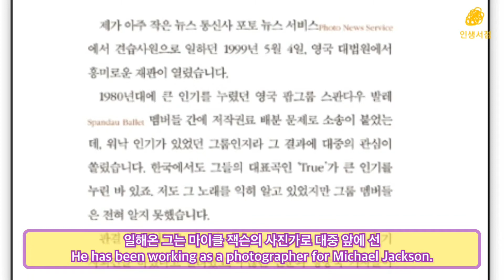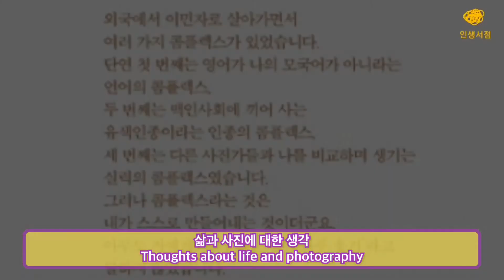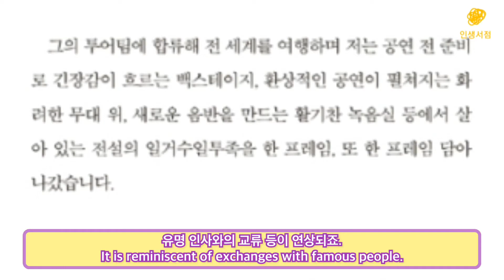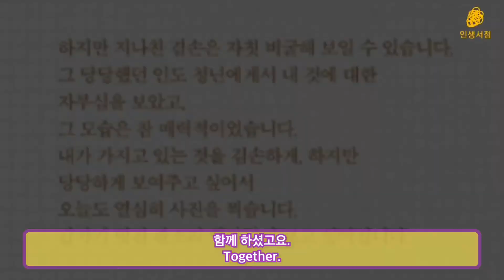무비라이프 도서관 | [양서] 오늘도 인생을 찍습니다 | 김명중 사진가 | 배우 손희태님 추천서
배우 손희태님의 추천서
김명중 작가의 [오늘도 인생을 찍습니다]